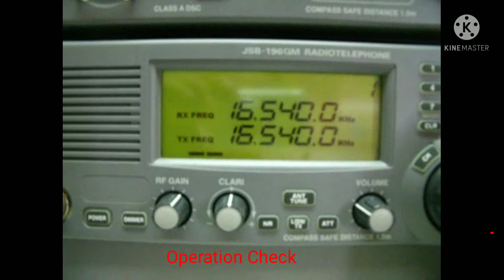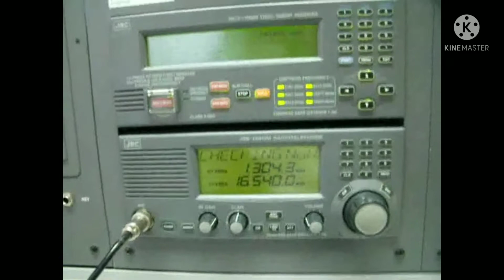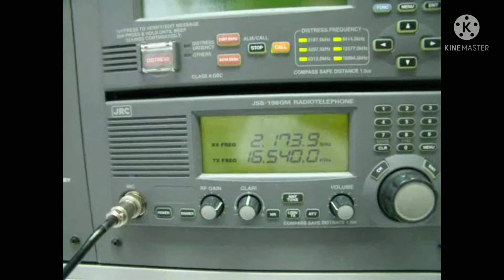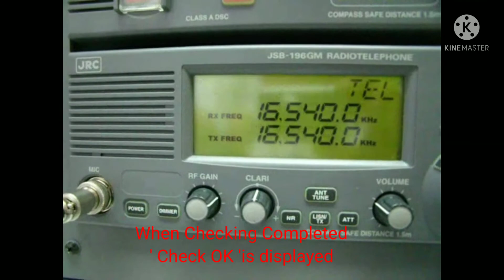JRC JSS 296/596 MF-HF OPERATION CHECK